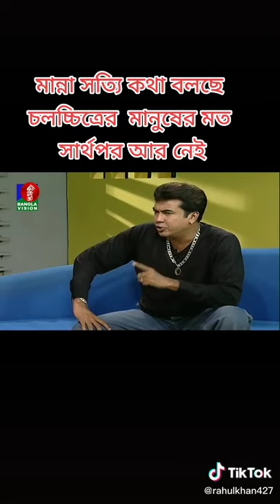SPEECH OF MANNA -- REALITY OF PORIMONI TRAGEDY